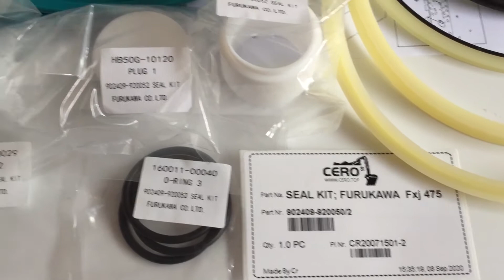FURUKAWA Fxj475 Breaker Seal Kit 902409-920050 FXJ 475 Frd 902409-920052 Seal Kit